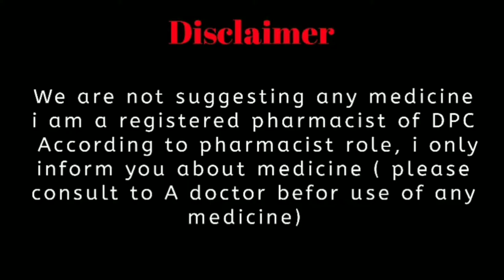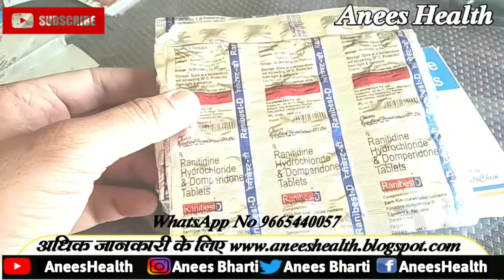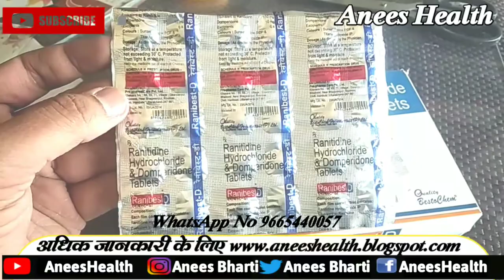acidity ke liye badhiya aur sasti dawa |इस दवाई से आपकी पेट की एसीडीटी ठीक होजायेगी |Ranibest d